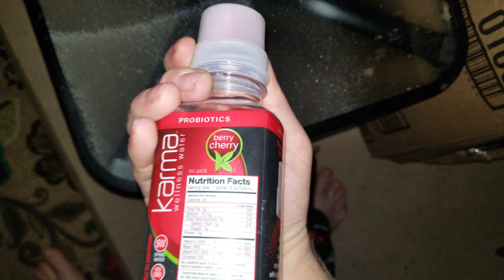JACKPOT!!!! CVS Dumpster Dive - Night 555